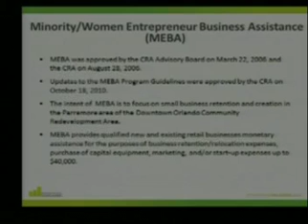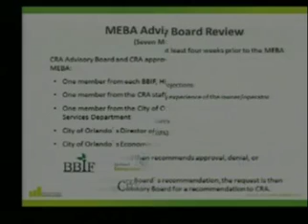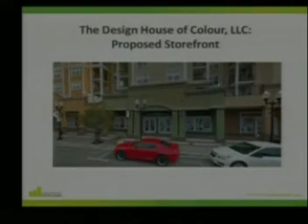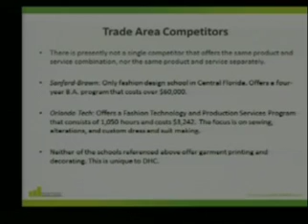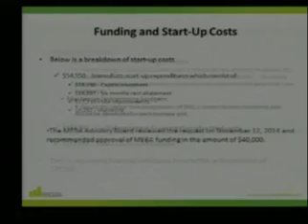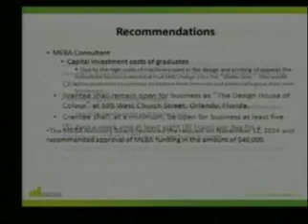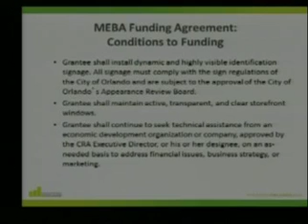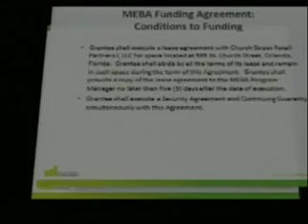February 9, 2015 Orlando City Council Meeting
Orlando City Council Meeting for Monday, February 9, 2015.